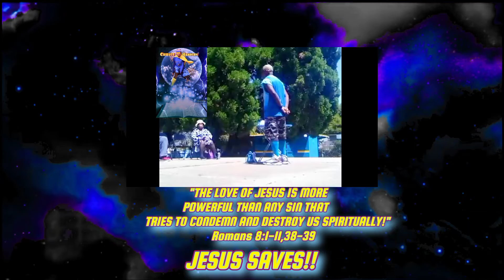ChristHandles-Christian Super Hero-Yolanda Adams-Open-"The True Love of JESUS Is all Powerful!"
"The Love of JESUS Is More Powerful Than Any Sin That Tries To Condemn And Destroy Us Spiritually!" (Romans 8:1-2 NKJV
There is therefore now no condemnation to those who are in Christ Jesus, who do not walk according to the flesh, but according to the Spirit. For the law of the Spirit of life in Christ Jesus has made me free from the law of sin and death.)(Romans 8:38-39 NKJV